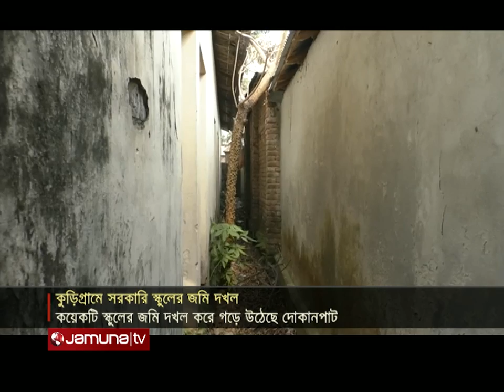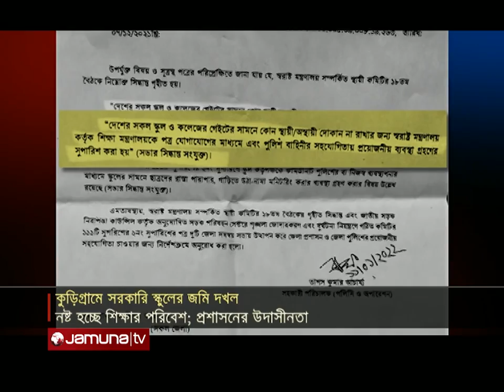সংবাদ সারাদেশ | Sangbad Saradesh | 5 PM | 11 February 2022